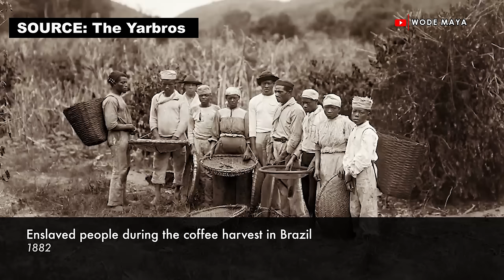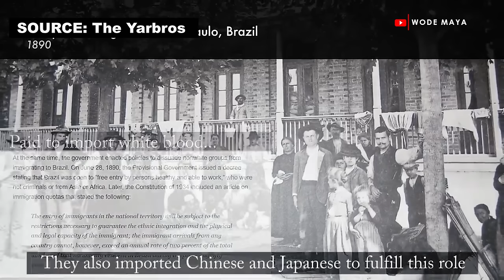The Racism Against Afro Brazilian That The Media Don’t Show You!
Support Our Travel Videos by Donating A Dollar